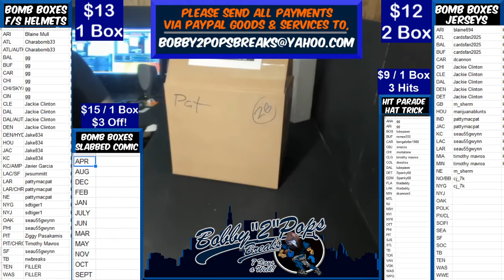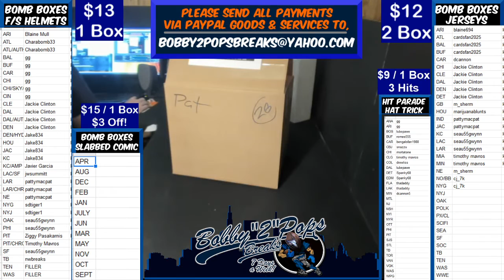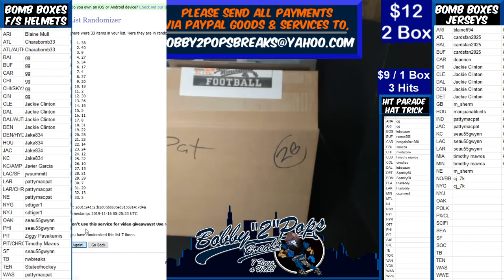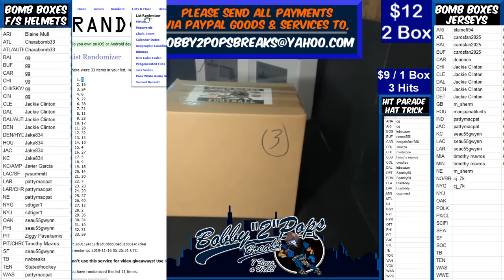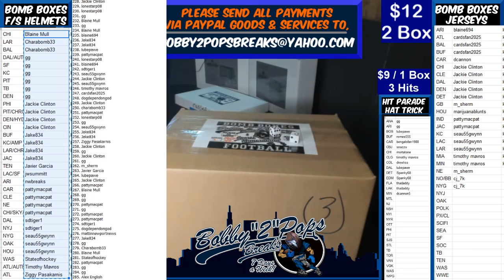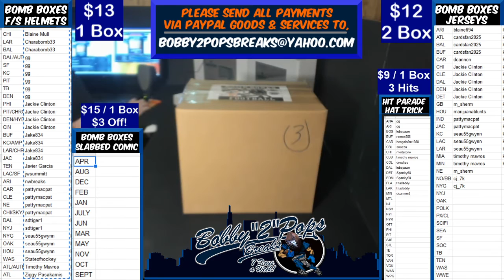11 15 19 Bomb Boxes FS Football Helmet 1 Box Break S Darnold Speed Authentic